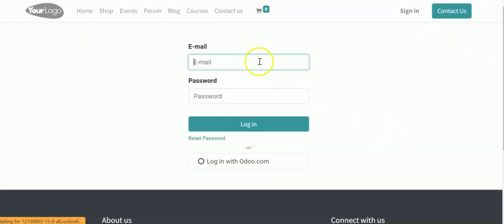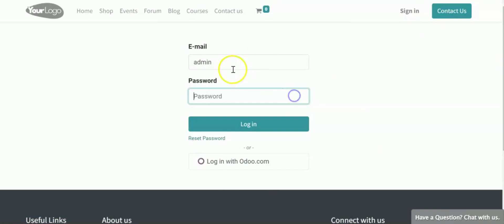What is Odoo Runbot? How do we use Odoo Runbot?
Do you know what runbot is?
Odoo is a powerful business application framework with enterprise-ready applications. It's very adaptable and simple to set up and utilise. Even if you don't want to install Odoo, there is a simple way to test out a functionality.

We'll learn how to utilise the Odoo runbot and what it means in the video below, as well as some tips and techniques on how to use it in a number of ways to test functionality on any supported Odoo version.

You can read more about Odoo Runbot in the following description .